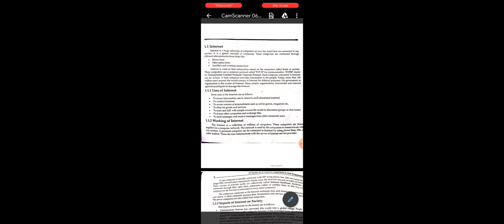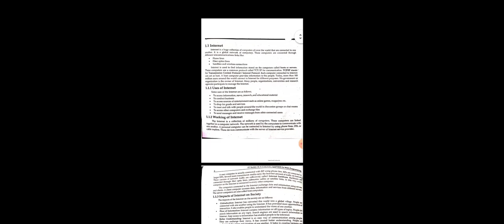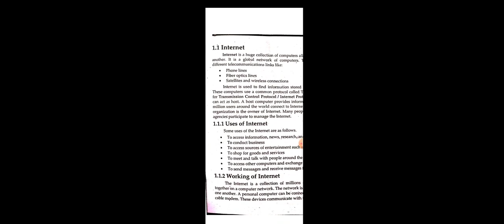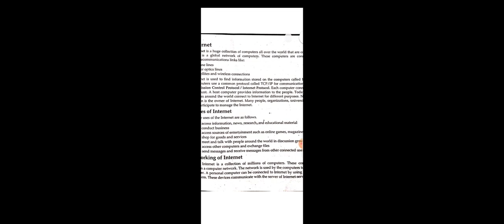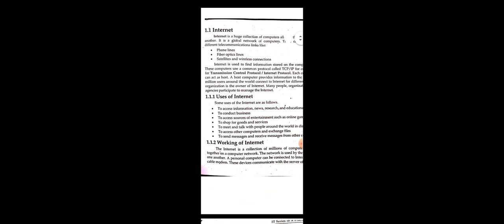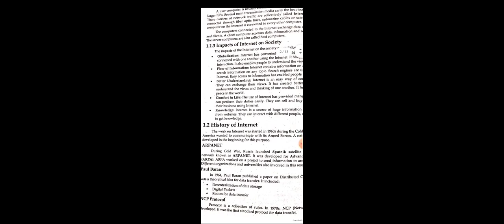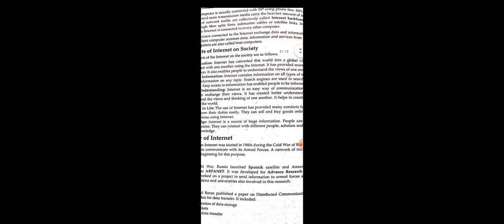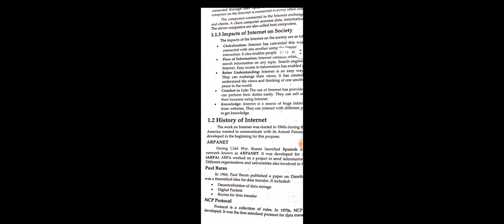B.A part-II lecture 2 part 1st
Subject-CS Lecturer Umber Ismail